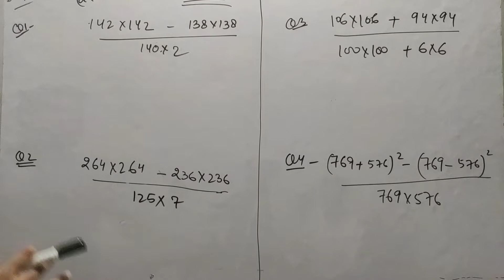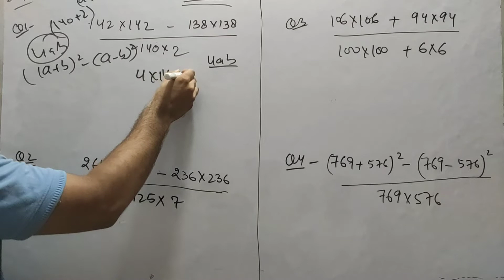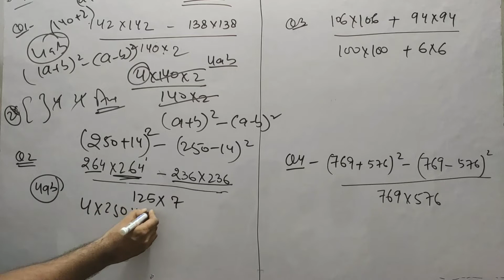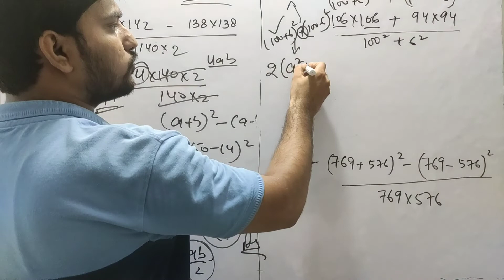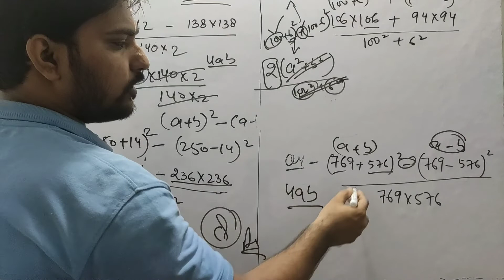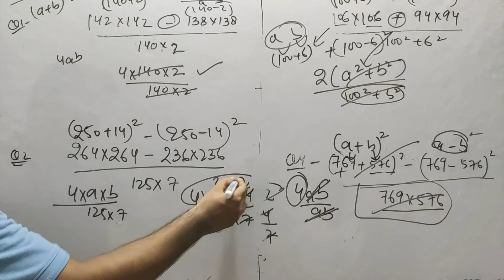SOLVE QUESTIONS IN TWO SECONDS. DSSSB SSC IMPORTANT QUESTIONS WITH SHORT TRICK